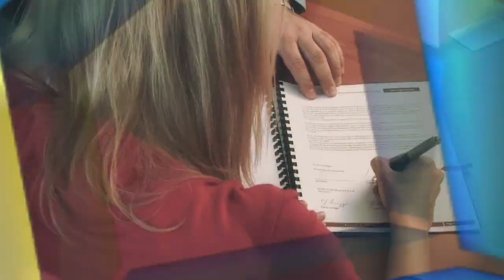Active Home Buyers TVC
Television Commercial for Active Home Buyers